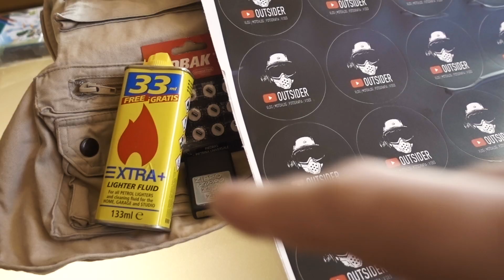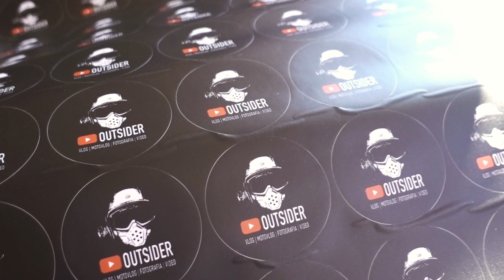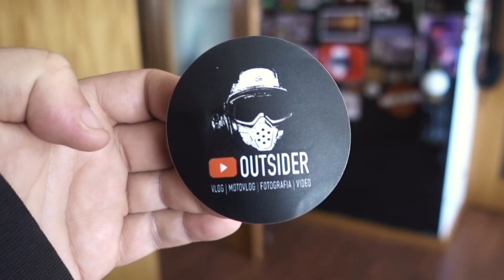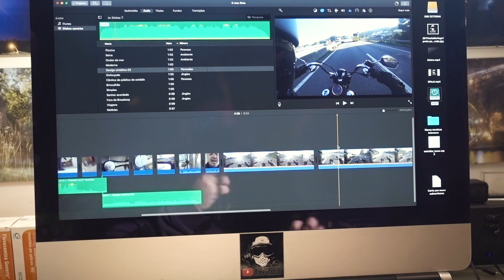I believe i can FLY (acidente Moto)